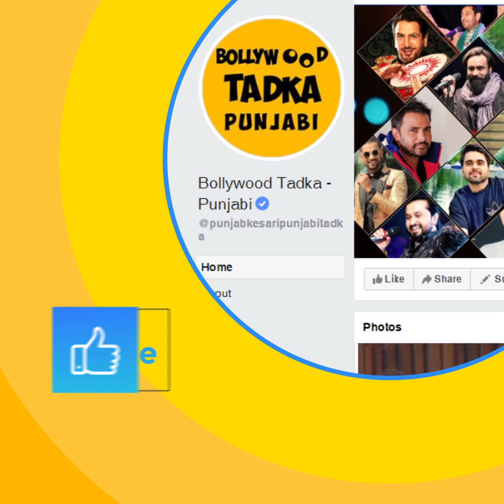Salman Khan ਤੇ Sunny Leone ਹੋਏ Airport ’ਤੇ Spot | Yellow Dress ’ਚ Pooja Hegde ਲੱਗੀ ਬੇਹੱਦ ਖ਼ੂਬਸੂਰਤ